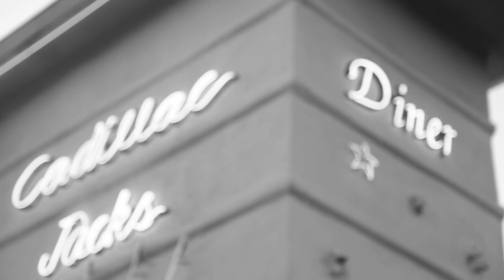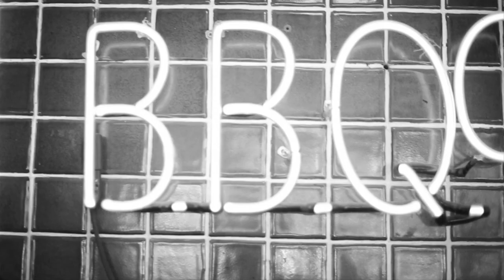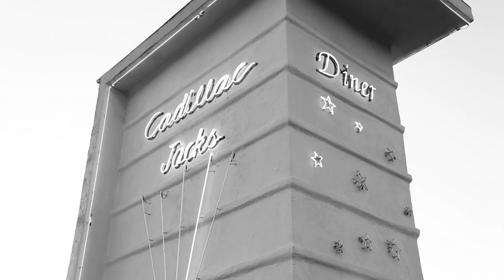G. Love & Special Sauce - Nothing Quite Like Home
The first single from the new album, Sugar, is "Nothing Quite Like Home", directed by Grammy award winning director Emmett Malloy. We hope you like it!

Instagram Follow G. Love & Special Sauce